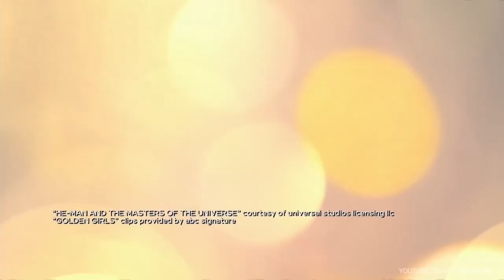This Is Us Temporada 6 Episódio 14 trailer | This Is Us 6x14 Promo The Night Before The Wedding (HD)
This Is Us 6x14 Promo/Preview The Night Before The Wedding
This Is Us Season 6 Episode 14 Promo
This Is Us 6x14 Promo The Night Before The Wedding (HD)
This Is Us S6E14 Promo

This Is Us 6x14 trailer The Night Before The Wedding
This Is Us Temporada 6 Episódio 14 trailer
This Is Us 6x14 Trailer The Night Before The Wedding (HD)
This Is Us S6E14 trailer